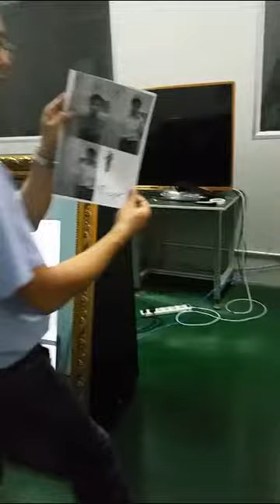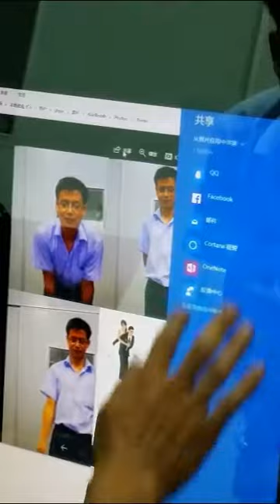GTM photobooth selfie mirror DSLR camera inside of box 46inch mirror glass with 32inch LCD screen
GTM  around led light photobooth selfie mirror DSLR  camera inside of box  46inch mirror glass with 32inch LCD screen.